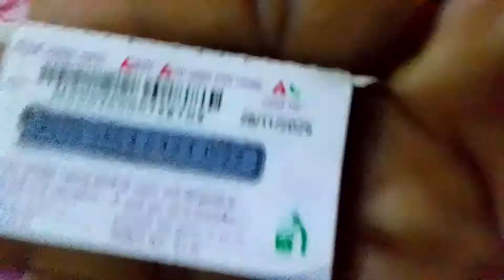Nepali Richard card ye sa Hota|| haiNepali Richard Card is like this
Your quaris-

Manoj dey fast video
io pos lite se paise account me kaise transfer kare
jio pos lite me cashback kaise milta hai

Search keyboard:-

Blog video Hindi || YouTube pr video Kya se Daley || YouTube shorts video Kya se banay|| blog Kya se vanaye || YouTube par video Kya se oflod kare || YouTube channel ky se vanaye //how to make short video || video Kya sa banana chahiye || how to YouTube channel creator || India ka Rajdhani kaha par hai || Mumbai Town || Mumbai konsa jila me hai // India vlog video || Nepal ka bodar kaha par hai || cotton video || video || Hindi blog video || comedy show || comedy video || how to comedy movies || how to comedy video | how to comedy Hindi video || video songs Hindi || gamenig video ||  Patna kaha par hai || vajpuri songs || vajpuri video || phajpoori video || awdhesh premi ka video || awdhesh premi ka gana || khesari Lal Yadav ka video || AJ ka News || sad song  ||  TikTok video